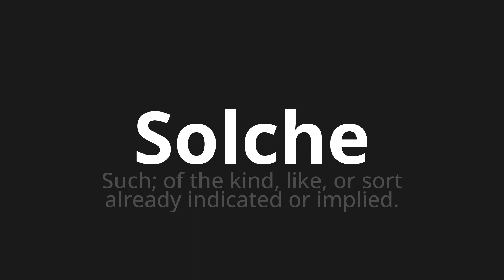How to pronounce Solche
Master the Pronunciation of 'Solche which means such' - which means : Search;Of the Kind, Like, Or Sort Already Indicated Or Implied. 📝 with @PronunciationGerman 🎓🗣️ - [Your Guide to German]

Learn to pronounce 'Solche' perfectly in German with our easy and engaging tutorial by @PronunciationGerman! 📖📽️ In this comprehensive video, we provide you with native speaker examples 🗣️👂 and phonetic breakdowns 🎵 to ensure you get the pronunciation just right.

How to say Such in German